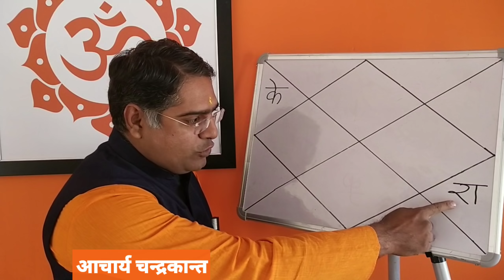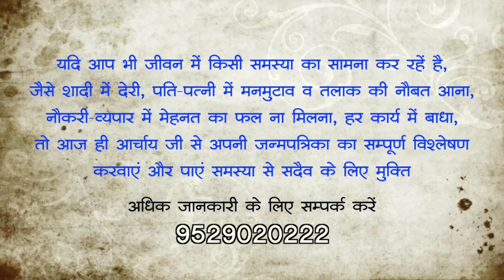Shankhnaad kaal sarp dosh in hindi | Shankhnaad kaal sarp yog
Shankhnaad kaal sarp dosh in hindi.
Shankhnaad kaal sarp dosh.
Shankhnaad kaal sarp yog.
Shankhnaad kaal sarp dosh remedies.
Shankhnaad kaal sarp dosh nivaran.
Kalsarp dosh nivaran mantra.
Kalsarp dosh nivaran upay.
Kalsarp dosh nivaran puja.
Kalsarp dosh pooja ki vidhi.
Kalsarp dosh ke upay in hindi.
Kalsarp dosh kundali.
Kalsarp dosh nivaran.
Kalsarp dosh ke lakshan in hindi.
Kalsarp dosh puja ki vidhi.
Acharya Chandrakant.
Kalsarp dosh nivaran.
Acharya Chandrakant.